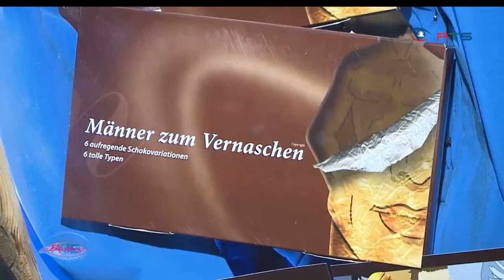Firenzini @ Hahnenkamm Mooralm Opening Party 2016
Die Hahnenkamm Opening Party auf der Mooralm: Das Who is who aus Sport, Wirtschaft und Co. trifft sich im gemütlich exklusiven Rahmen und läutet am Donnerstag das Hahnenkamm-Rennen ein! Niki Hosp, Michael Konsel, Philipp Schörghofer, Mike Galeli, Thomas Daubek und Firenzini sind mit am Start! (Auszug Bericht: RTS Regional TV Salzburg / Blickfang Blitzlicht)